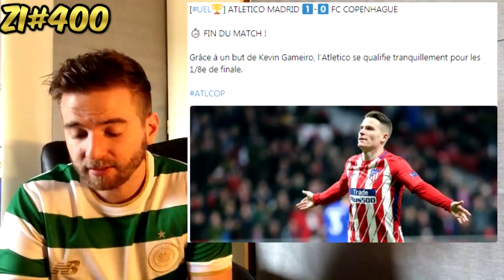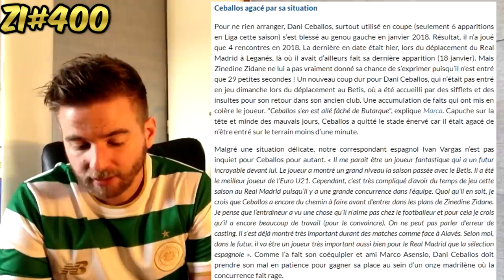UN ÉNORME JOUEUR DU REAL VA QUITTER LE CLUB CET ÉTÉ ! / POGBA CHERCHE UN NOUVEAU CLUB ! ZI#400